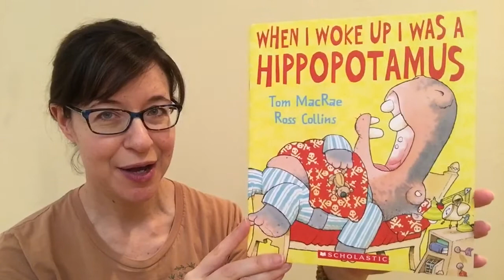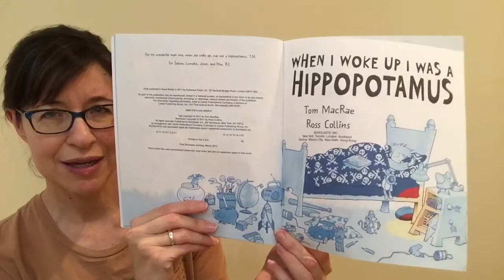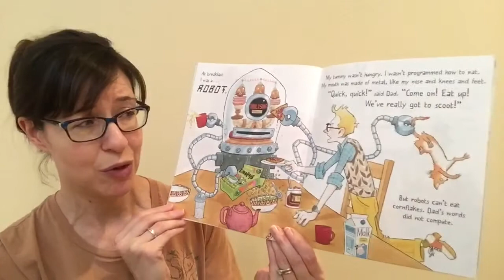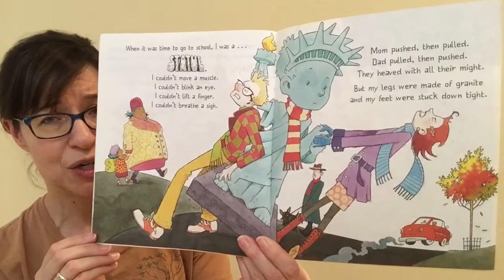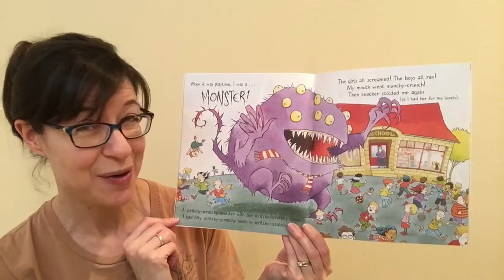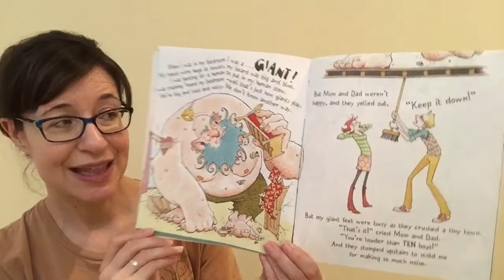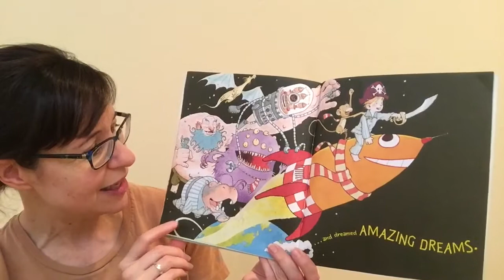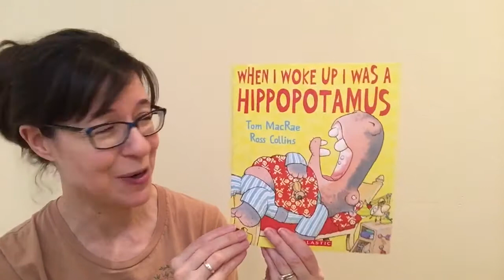“When I Woke Up I Was a Hippopotamus” by Tom MacRae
A little boy becomes different creatures throughout the day, and silliness ensues!